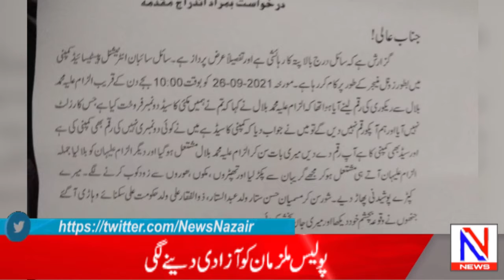Prominent celebration of Saudi Arabia's 91st National Day | N News